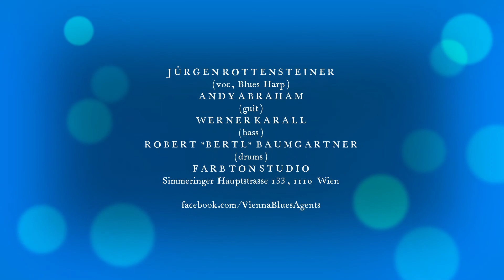VIENNA BLUES AGENTS "Talk To Me Baby" (Elmore James)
JÜRGEN ROTTENSTEINER (voc, blues harp) * ANDY ABRAHAM (guit) * WERNER KARALL (bass) * ROBERT "BERTL" BAUMGARTNER" (drums)
FARB TON STUDIO, Simmeringer Hauptstrasse 133, 1110 WIEN